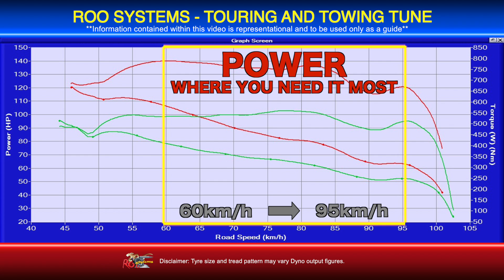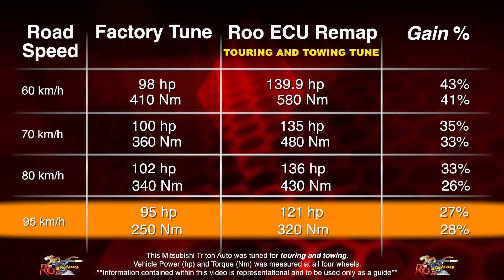Mitsubishi Triton - Diesel ECU Remapping + 3" exhaust - Roo Systems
or call
Mitsubishi Triton - ECU Remap + 3" exhaust - Roo Systems

The most advanced solution for safely upgrading your factory power is here.
– More power & torque with better fuel economy
– Enhanced, sharper throttle response
– Smoother, more progressive delivery of power
– Reliable and safe way to power up your 4WD
**Information contained within this video is representational and to be used only as a guide**